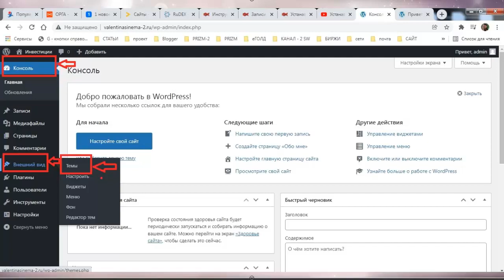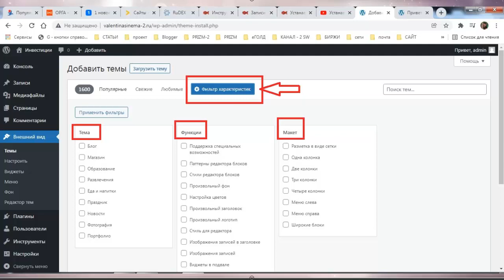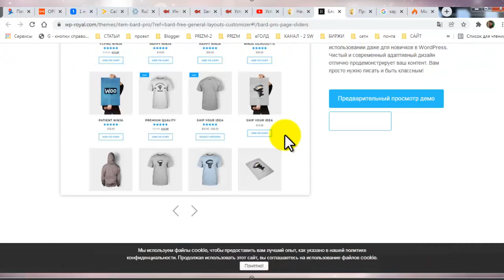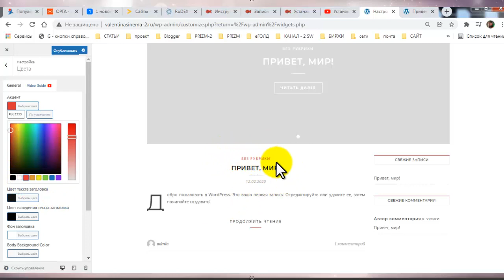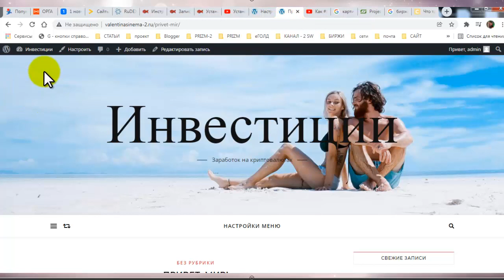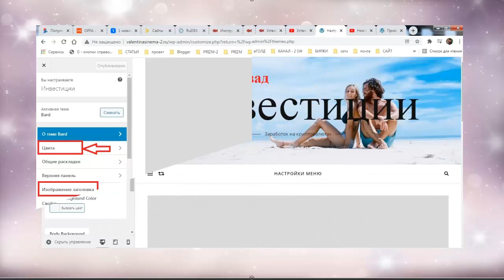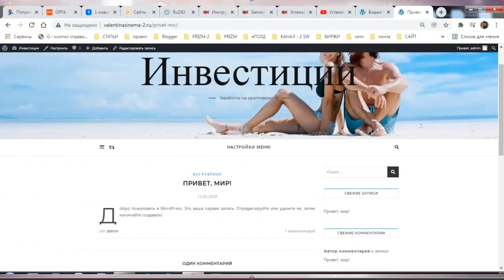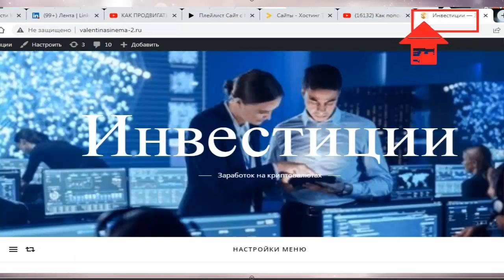Как выбрать, установить и настроить тему на сайте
1) ссылка для Регистрации в хостинг Timeweb
КОД для активации в ТаймВеб -  93843
2) Создать партнёрский кабинет- ВебМаcтер в ТаймВеб
Для начала регистрируетесь  на хостинге в ТаймВеб
3) Рефф ссылка на ЮМани(Яндекс Деньги)
заработка с партёрской программой и пошаговыми видеоИНСТРУКЦИЯМИ.

1. ссылка на белорусскую биржу currency.com
2. ссылка на биржу RUDEX

3. ссылка для регистрации на биржу EXMO

1/
 эл/Кошелёк- AdvansCash :
2/
эл/Кошелёк Payeer

3/
 для обмена любй валюты и криптовалюты
4/
-- реф ссылка на ПерфектМани